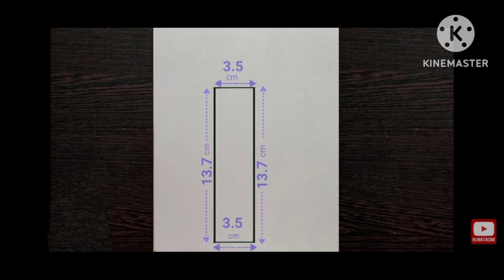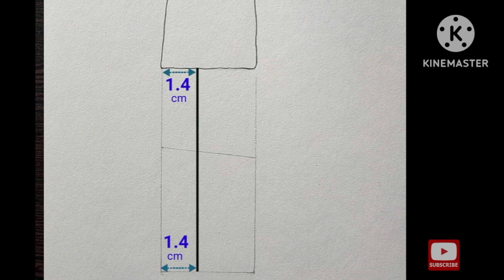How to draw MESSI |Messi drawing sketch